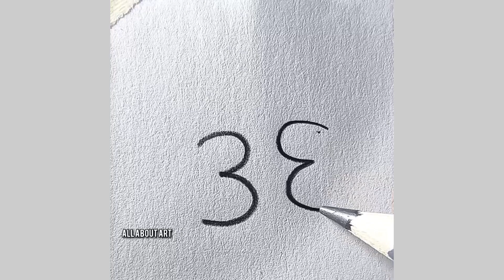how to draw rabbit || easy rabbit drawing using pencil || easy drawing tutorial for beginners